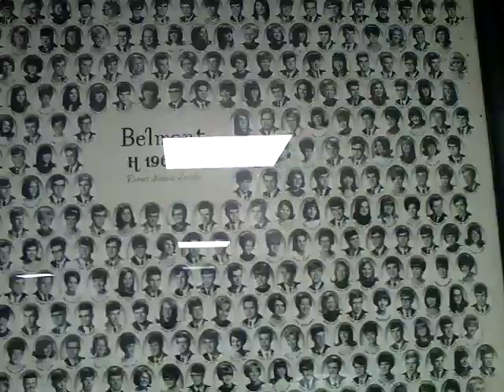Bison69 Class pic with Risser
In the Belmont senior cafeteria